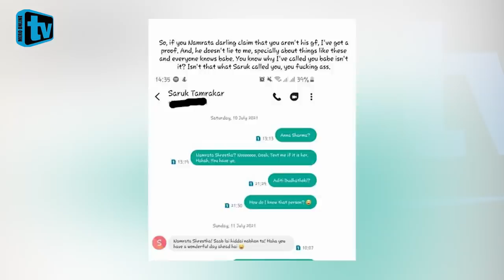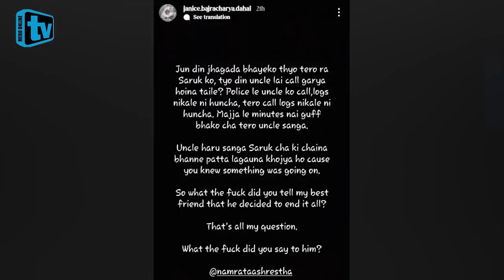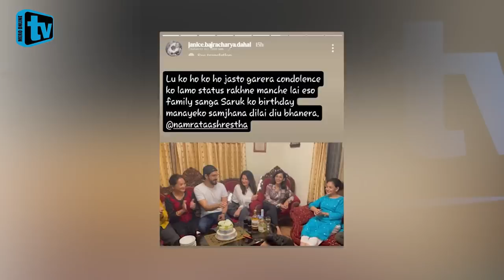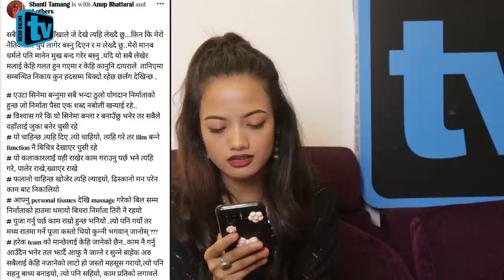नम्रताबारे खुल्यो यस्तो रहस्यमय कुराहरु। 😱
Host:- Rakshya Basnet
Guest:-